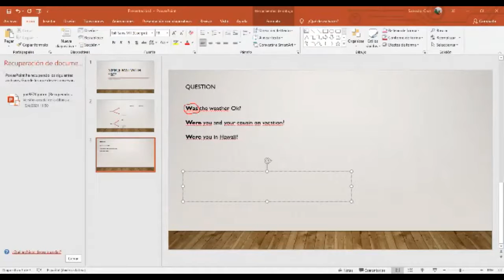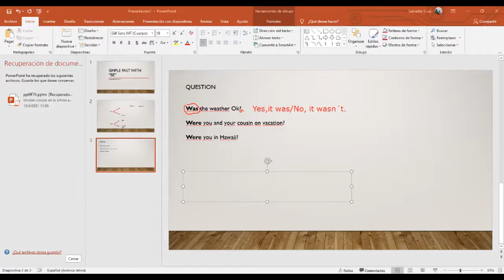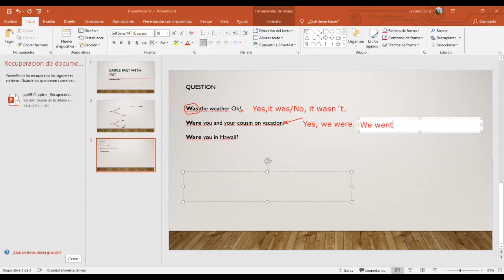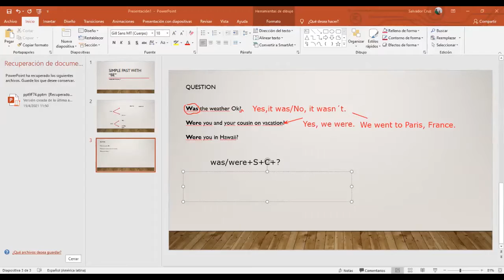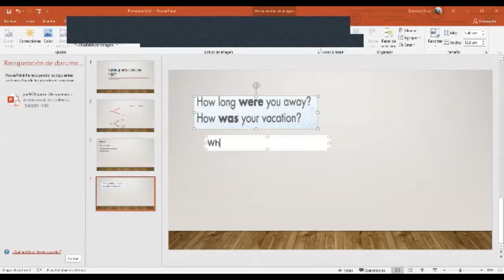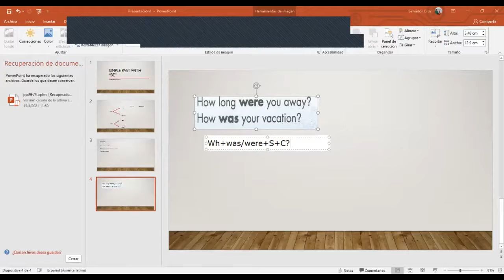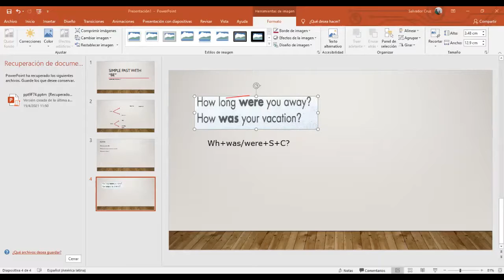Ingles Corporativo- The past of "be". Video conferencia#7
In this session participants will study the past of be. Question and short answers will be taught.

En esta clase los participantes estudiarán el pasado del verbo "be". Se estudiará la forma interrogativa y respuestas cortas.